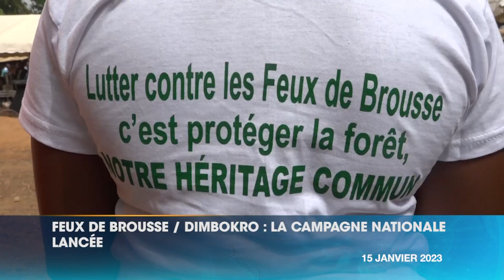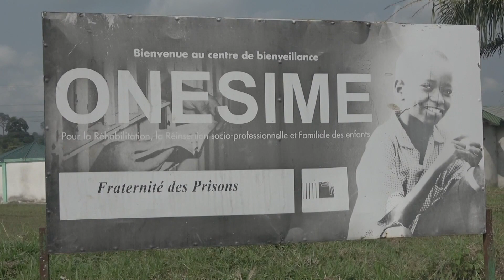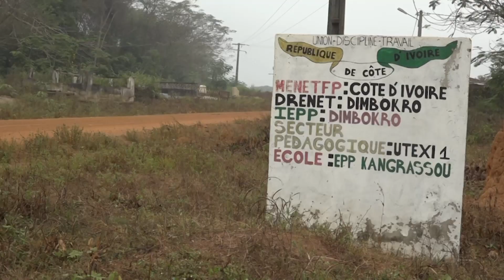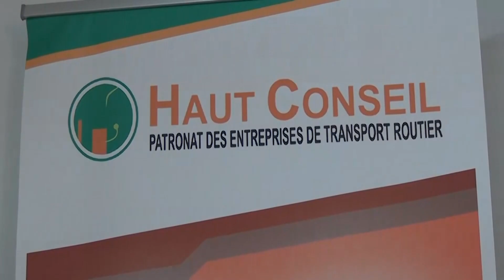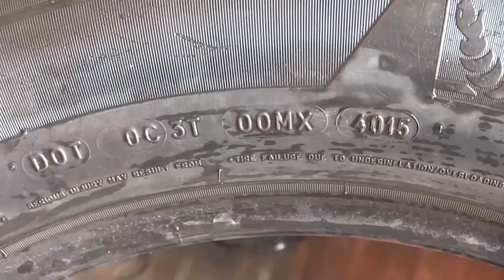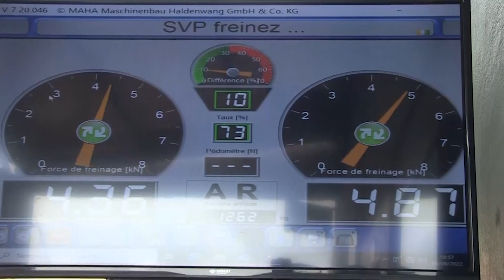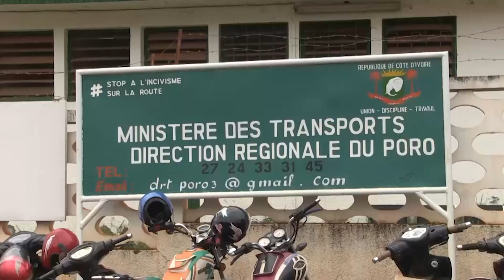Le 20 Heures de RTI 1 du 15 janvier 2023 par Marie-Laure N'Goran